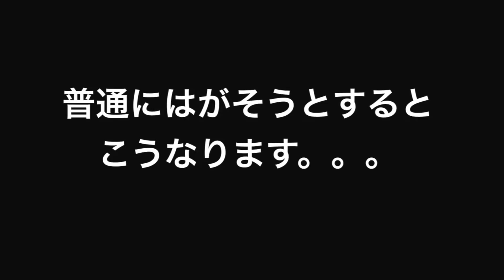How to: スケボーのグリップテープを綺麗にはがす裏技！griptape off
スケボーのグリップテープを綺麗にはがす方法です！後登録してもらえばたすかります！
This is the video of how to take off your easily and clean without having the sticky thing!